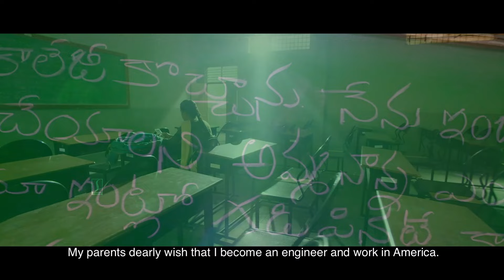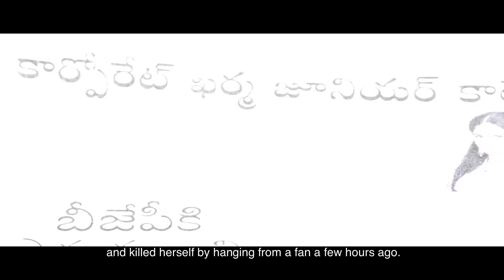பாரத் மகானின் ஒரு காட்சியைப் பாருங்கள் | Tamil Movie Scenes | Priyanka Sharma | Bharat Mahaan